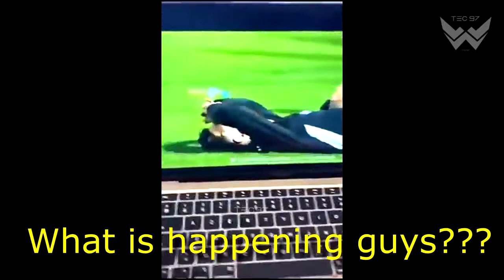Greatest Moments Of Football ⚽ The Beauty of Football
Football is the most popular sport in the world | WTF Moments In Football

► I hope all of you guys enjoy the video and please subscribe, share, comment, and like, Your support is an enormous encouragement for me to make the next new videos Thank you so much!!